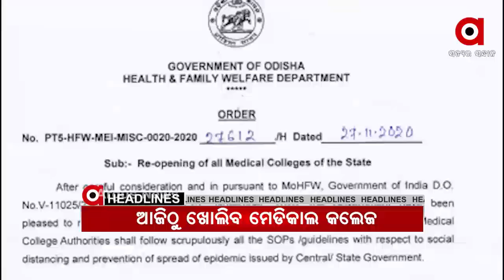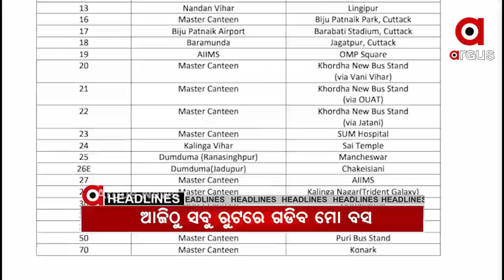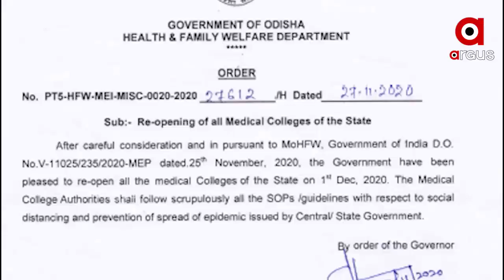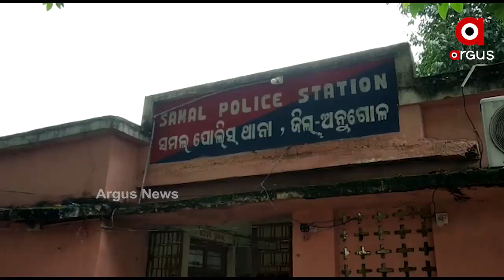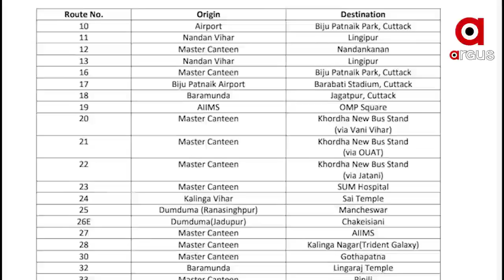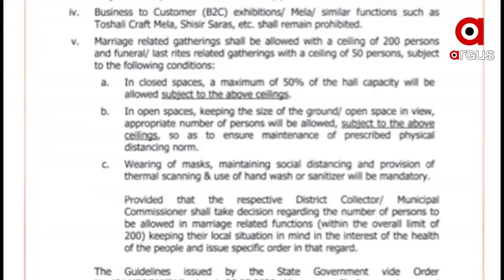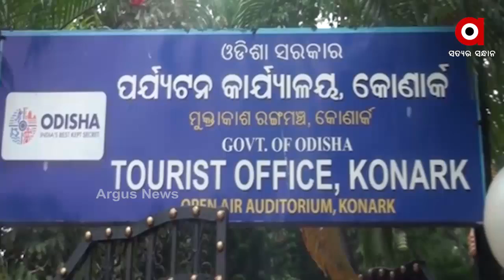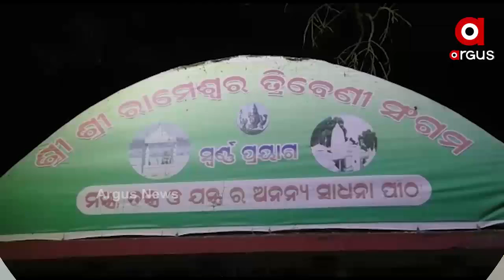Argus Update News 9Am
ସୁବର୍ଣ୍ଣପୁର ବିନିକା ଅଞ୍ଚଳରେ ଥମୁନି ହାତୀ ଉତ୍ପାତ...
ଆଜିଠୁ ଖୋଲିବ ମେଡିକାଲ କଲେଜ...
ଆଜି ବିଶ୍ୱ ଏଡ୍‌ସ ଦିବସ...
ଦିଲ୍ଲୀ ସୀମାରେ ଚାଷୀ ଆନ୍ଦୋଳନ
ଆଜିଠାରୁ ସ୍ୱାଭାବିକ ଭାବେ ଟ୍ୱିନସିଟିରେ ଗଡିବ ମୋ ବସ...
ରାଜ୍ୟ ସରକାରଙ୍କ ଡିସେମ୍ୱର ଗାଇଡ ଲାଇନ...
ଖସୁଛି ପାରଦ, ବଢୁଛି ଥଣ୍ଡା...
ଆଜିଠୁ କୋଣାର୍କ ଉତ୍ସବ...
ସରିଲା ଧର୍ମମାସ କାର୍ତ୍ତିକ...